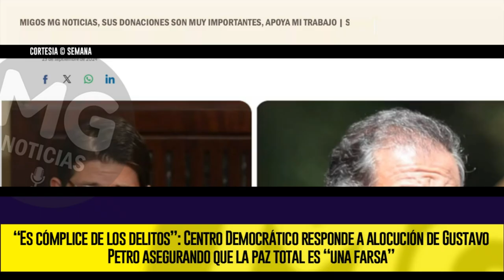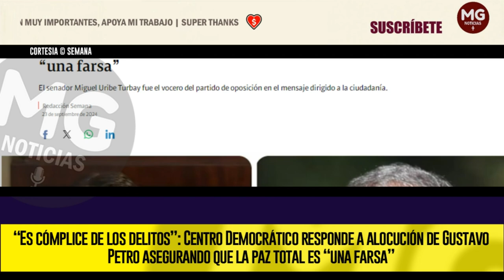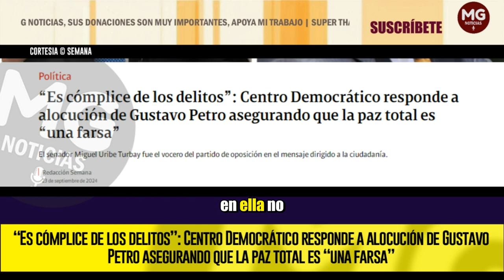"ES CÓMPLICE DE LOS DELITOS" ⛔ Centro Democrático responde a alocución de Gustavo Petro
El Centro Democrático, partido de oposición, respondió a la alocución del presidente Gustavo Petro en la que sacó pecho por los logros de su gobierno, así como advirtió que está siendo atacado y que existe un plan para asesinarlo.
SEMANA